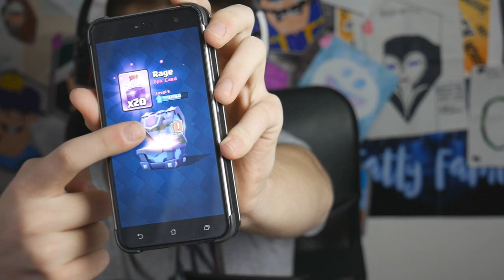MEGA OPENING & FULL GIRLS CHALLENGE! ✔️ | Clash Royale CZ/SK | Ogy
🢃 Mrkni níž 🢃

    ☞ Mikrofon?
    ➥ Rode NT-USB
    ☞ Postprodukce?
    ➥ Sony Vegas 14
    ☞ Kamera?
    ➥ Panasonic G7, 12-60mm
    ☞ Vypadáš tak na 17, kolik ti je?
    ➥ 15, heh.